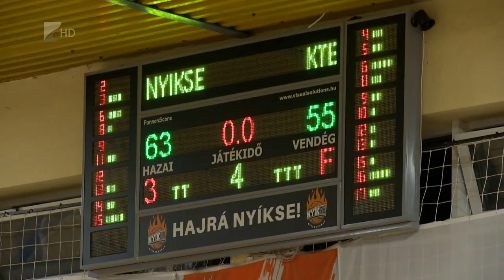A harmadik meccs dönt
A harmadik meccs dönt a bennmaradásról, mert egyenlített a NYÍKSE-Szegfű Bútor a Kecskemét U23-as csapata elleni párharcban. A nyíregyházi kosarasok az NB I/B alsóházi rájátszásában hazai pályán 63-55-re verték ellenfelüket. A két csapat harmadik találkozóját szerdán rendezik Kecskeméten, a győztes biztosan bennmarad a harmadosztályban.